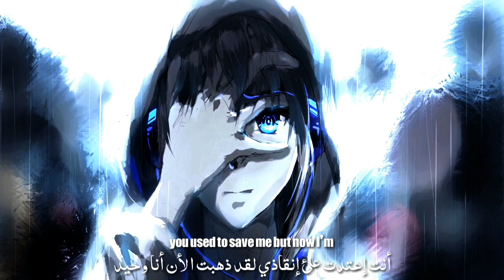NEFFEX - Keep Dreaming (Lyric Video)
✘ LYRICS ✘

I’ve been feeling hella bad and I’m sad right
but I never look back
I keep dreaming even when I have a bad night
I’ll figure out my own path
ay
I know all the pain yea
and some of the glory
I don’t understand life
or why it’s so boring
I lay in my bed yea
for too long a time
I miss where your head yea
where it used to lie
why am I so fixated
why am I still hesitating
why is everything devastating
and escalating oh man I hate it but
I won’t let it hold me back
no I won’t let hold me back
I can do it I can do it,
I never hold back never give in to it no

if pain is uniting
then why are we fighting
and all of this violence
is keeping me silent
it hurts that you hate me
cuz I feel like a tyrant
we fight and you bait me
you feel so defiant
you used to save me
but now I’m just frightened
yea you used to save me
your gone now I’m sliding -
I’m headed somewhere but it’s nowhere
I wish that u cared but you don’t care
I wish to say that I was not scared
I wish to say that I was prepared

0:00  ● 2:14